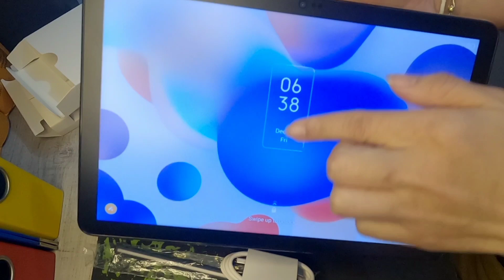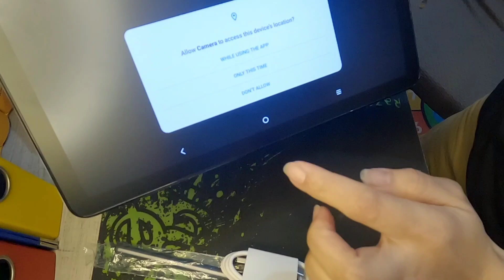QUICK UNBOXED: TCL NXTPAPER 10s TABLET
" Filipina Living in Istanbul TR"

Filipina Living in Istanbul TR (Bonzai)